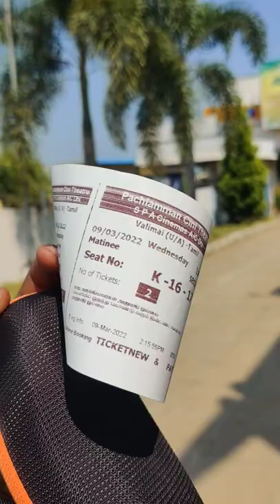salem Pachiamman Theatre❤/Hasthampatti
Pachiamman Theatre#

ashtags

ashtags